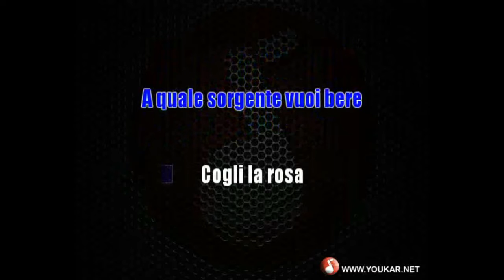Karaoke Mango Tu sì (vers. Live Sanremo 1990)